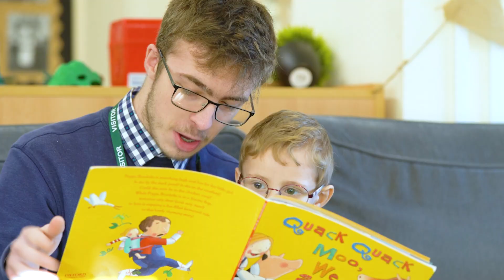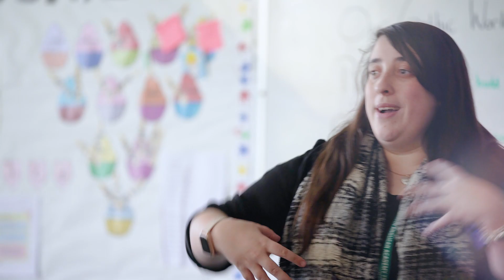LAAT – The opportunity to transform lives